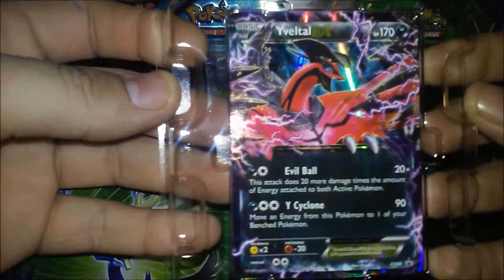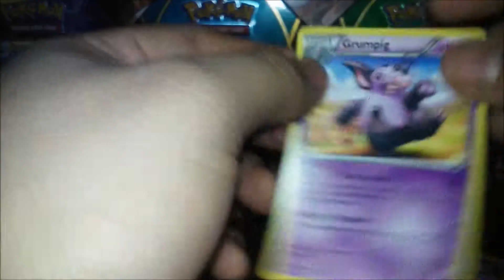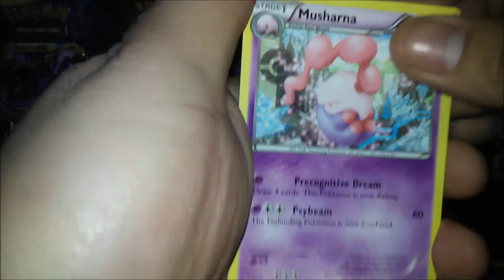Yvetal EX Tin Opening (More B-Day Gifts)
IGN: Tank
3DS:
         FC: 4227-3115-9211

Pokemon TGCO: thetank89